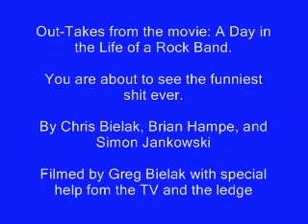Funny Scooter Moments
Couple friends are goofing around while we are making a movie for a class.